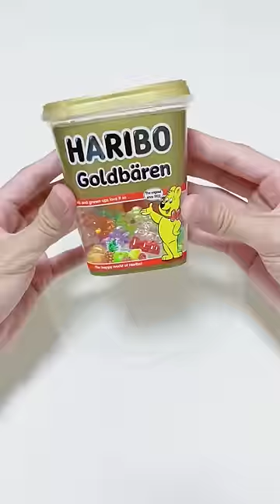こぼしちゃった…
ヤバい！！こぼしちゃったわ〜💛

＼500万再生まであと少し／

プレゼント🎁ファンレターについてはチャンネルの概要を見てね！！